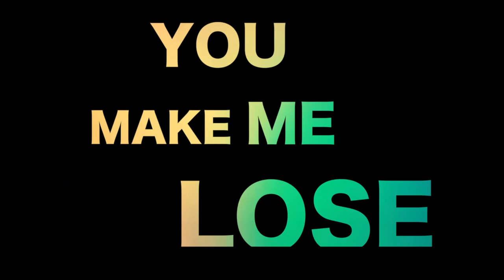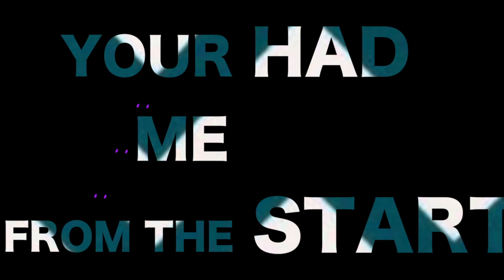John Spinosa Ft. Mallory Gladman - Everything (Spins Deep House Mix)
Learn the lyrics to Spins Deep House Mix of "Everything". This track can be found on Nova27 Records "Amsterdam Essentials 2015" compilation, and is now available for purchase on all major download sites.

Video edited by: John Spinosa